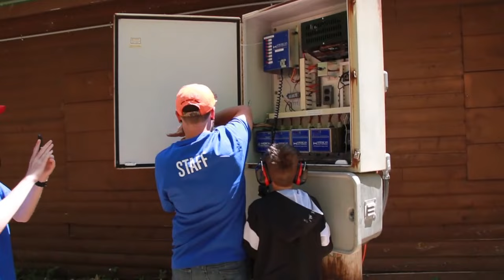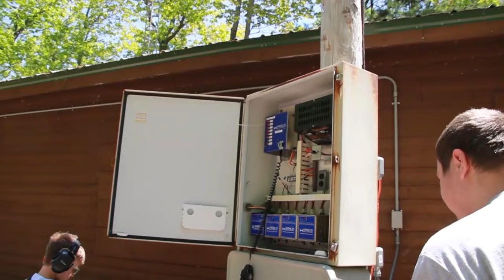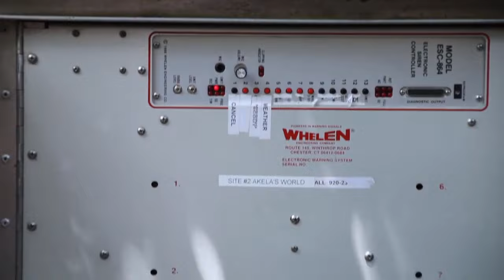SirenCon 2022 The Movie!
Here is my unofficial compilation of Sirencon 2022. Had way to much fun again this year and can't wait for next year!

Lens: Tamron 18-200mm varifocal zoom

Chapters:
0:00 - Introduction
2:20 - Camp Alertronic 1600
8:50 - Alertronic 1600 #2
12:48 - Federal Signal Thunderbolt 1000BT
17:56 - ACA Allertor
20:24 - 8/16 port Sterling
24:59 - Federal Signal 2001 SRN
27:28 - Federal Signal Eclipse 8
31:10 - Federal Signal 2001 SRN #2
34:06 - ACA S-10 Screamer takes flight!
38:08 - Federal Signal STH-10
41:44 - 16/16 port Sterling
44:04 - ACA P-10
46:58 - Federal Signal 3T22
51:27 - Failed P-10 attempt
51:59 - Thunderbolt 1000T chopper
54:44 - Various Model 2's
59:36 - Whelen 2802
1:02:24 - Outro